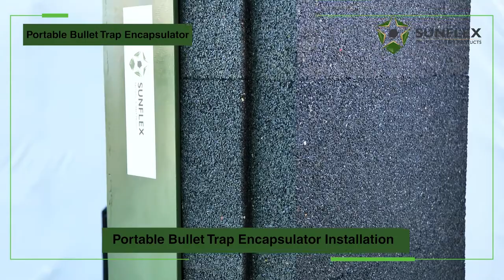Portable Bullet Trap Encapsulator | Bullet Catcher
Bullet traps are used to deflect and contain the bullet. There are numerous types of bullet traps that can be used in a controlled environment to conduct shooting range activities. We invest heavily in the design and engineering of high-quality portable bullet traps. With our proprietary ballistic rubber products, we manufacture portable bullet traps out of AR500 steel. Steel and rubber can defeat round, contain all lead dust, and eliminate ricochet and back splatter when used in tandem. Portable bullet traps are a critical component of military, law enforcement, and commercial training. Ballistic rubber products cannot defeat rounds on their own; they require steel reinforcement. The primary advantage of portable bullet traps is that they facilitate close firing tactics at a variety of shooting ranges. Assault rifles have a higher bullet velocity and can be fired in a safe shooting range environment. With the assistance of portable bullet traps, close-range shooting with rifles is possible.